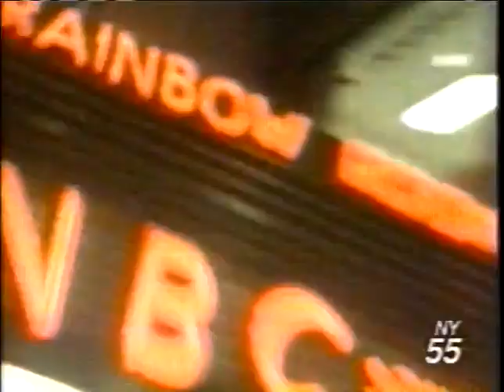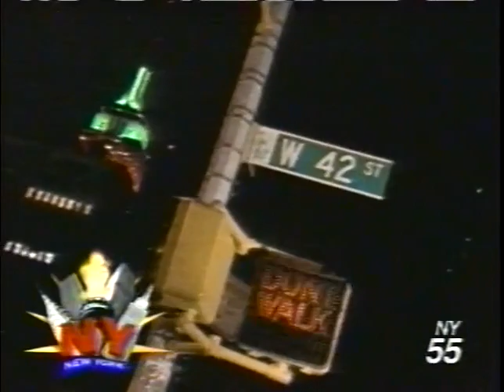Meat vs Joey Abs New York July 31st, 1999